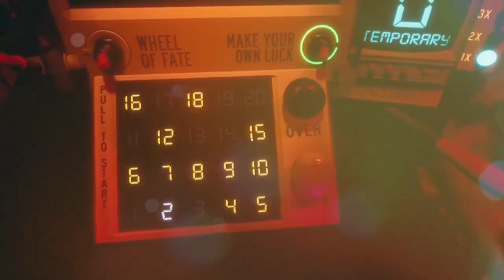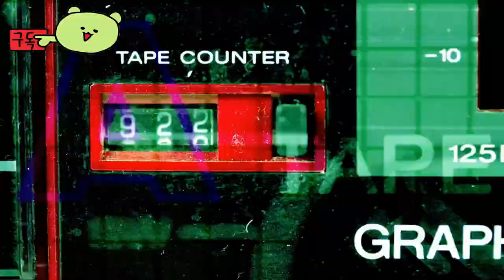플랫헤드 ( Flathead ) May 31, 2024 오버 또는 언더? 목숨을 걸고 하는 도박 게임 공식 영상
🕹️Game content
안녕, 친구
"이 글을 읽고 계시다면 상황이 그다지 좋지 않을 가능성이 높습니다. 하지만 괜찮습니다. 심호흡을 하고 집중하세요. 오늘은 그들이 우리에게 상기시키기를 좋아하는 특별한 날입니다.

그들이 우리를 플레이하게 만든 간단한 게임입니다. 괜찮을 거예요.

레버를 당기면 숫자가 표시됩니다. 다음 숫자가 더 높거나 낮을지 추측하고, 맞다면 점수를 얻고 계속 플레이할 수 있습니다

. 당신이 틀렸어요... 걱정하지 마세요... 당신은 괜찮을 거예요

이제 당신이 무슨 생각을 하는지 알겠어요. Sunken은 들판에서 이빨을 갈기 시작하고 그들이 점점 더 가까워지면서 딸깍거리고 갈라지는 소리를 들을 수 있습니다. 글쎄, 아마도 간단한 것도 괜찮을 것입니다. 어쩌면 그들이 당신을 다시 보내기 전에 게임을 플레이하고 싶을 수도 있습니다. 우리 중 한 명이 몇 년 전에 탈출했다는 소식 을 들었습니다.

하지만 그것이 사실인지는 누가 알겠습니까? 단지 우리에게 희망을 주기 위한 것일 수도 있습니다. 어쨌든, 이제 제 차례입니다."

- 플레이 테이블 아래 숨겨진 손으로 쓴 메모

⚡Game Developer
 팀 옥스턴